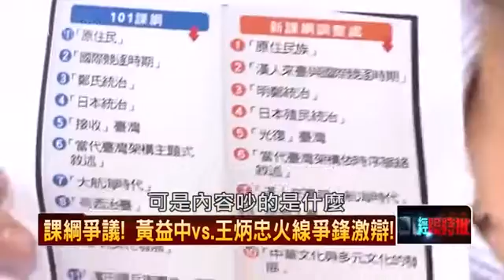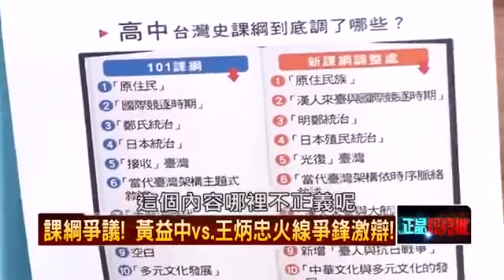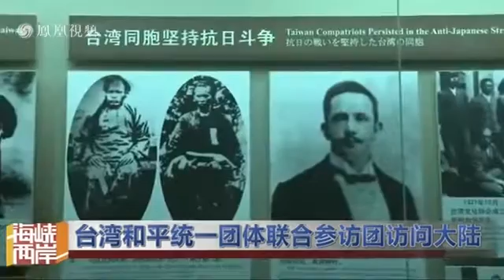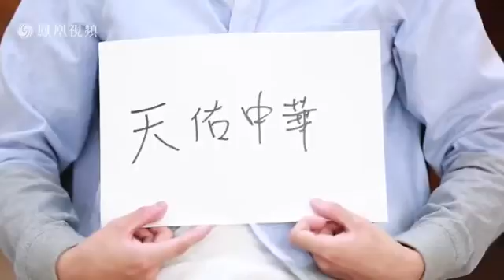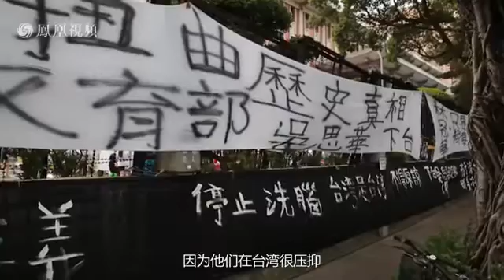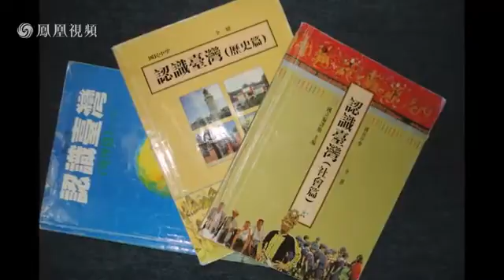海峡论谈：武力统一台湾vs.民主统一中国?&台海进入危险期 美协防意愿降低?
订阅美国之音YouTube频道： 解放军在520前夕密集演习，蔡英文上任之后密集视察三军基地，并在上周二进入俗称衡山指挥所的联.

郭文贵王岐山江泽民傅政华.

中華民國昨日成立104周年，在香港都有約150人和台灣官員，到屯門中山公園（青山紅樓）的升旗典禮，慶祝雙十節，會上更播放中華民國國歌。場內.